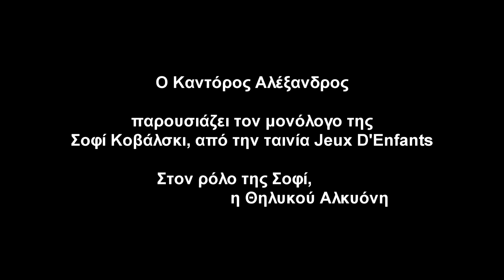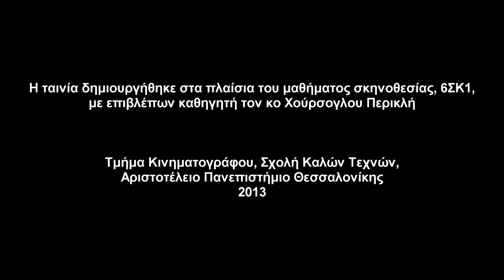Μονόλογος από Σοφί Κοβάλσκι - Αγάπα με αν τολμάς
Ο μονόλογος της Σοφί Κοβάλκσι από την ταινία αγάπα με αν τολμάς.

Σκηνοθεσία: Καντόρος Αλέξανδρος
Στο ρόλο της Σοφί: Θηλυκού Αλκυόνη

2013